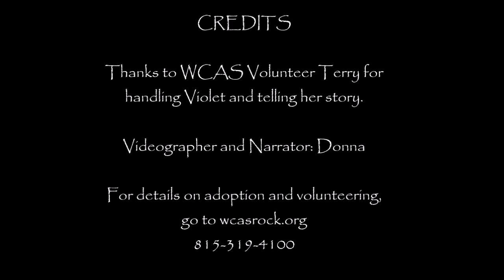Violet loves the hurdles and fetching tennis balls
Violet is learning sit, fetch and jumping the hurdles. She's available for adoption at Winnebago County Animal Services.